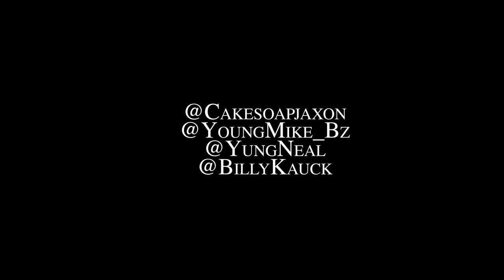OG-P X Yung Mike -"Gorilla Man" (Official Video)